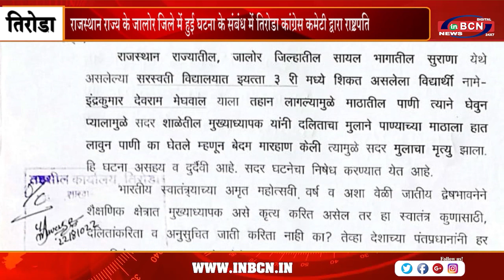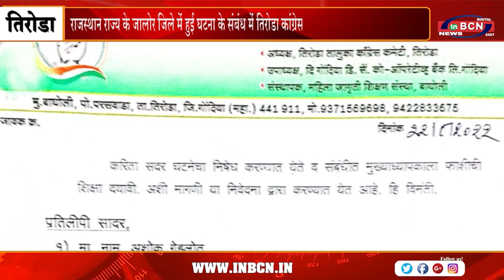तिरोडा कांग्रेस कमेटी द्वारा राष्ट्रपति को अभ्यावेदन | INBCN NEWS